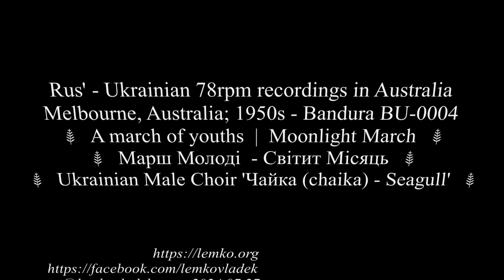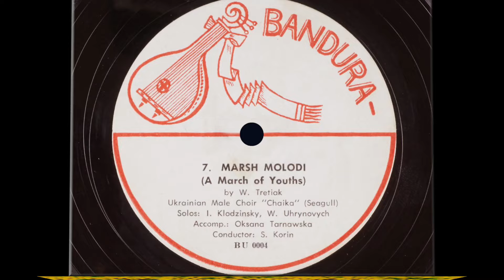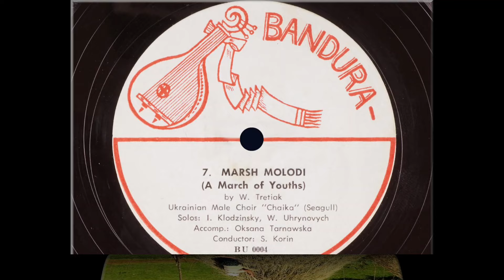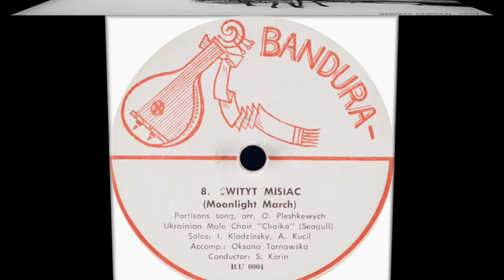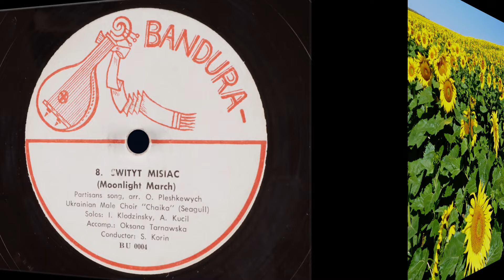Rus' - Ukrainian 78rpm recordings in Australia Bandura BU-0004 A march of youths | Moonlight March.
Melbourne, Australia; 1950s - Bandura BU-0004. A march of youths  |  Moonlight March. Марш Молоді  - Світит Місяць / Ukrainian Male Choir 'Чайка (chaika) - Seagull'